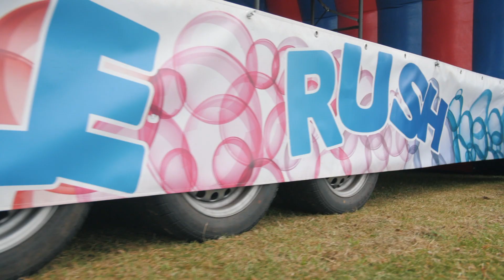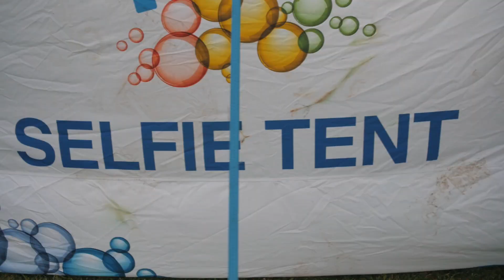Salisbury Bubble Rush 2017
Salisbury Bubble Rush - Saturday 24th June 2017